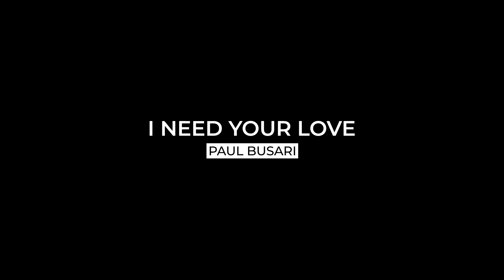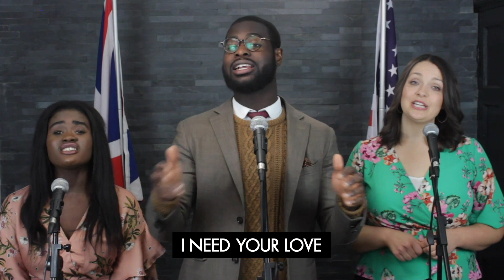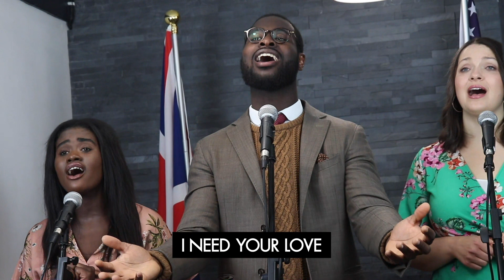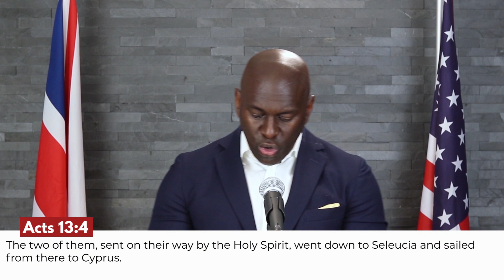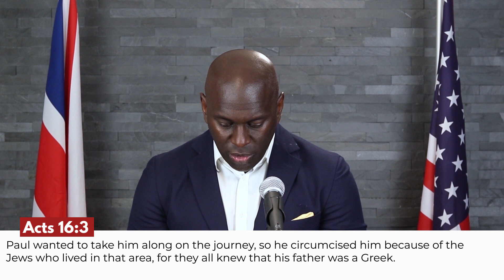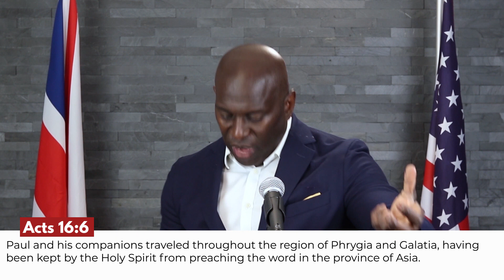We Serve A Missionary God | Online Church Service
Announcements:

Bible Talk Leaders Meeting - Sunday 7pm (invitation only)

First Principle Classes - Sunday 2pm